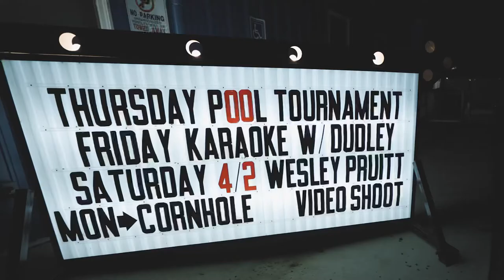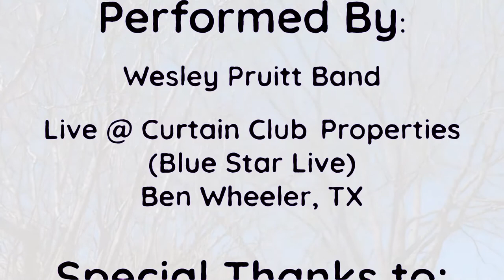It Takes A Woman by The Wesley Pruitt Band (written by Chris Stapleton)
It Takes A Woman by The Wesley Pruitt Band
Written by Chris Stapleton

Recorded at The Curtain Club in Ben Wheeler Tx inside of the Blue Star Live Room

Country, Soul, Americana